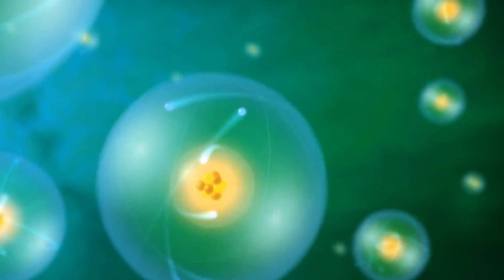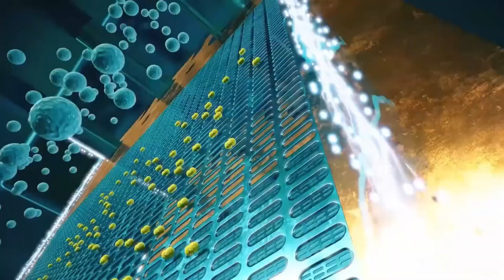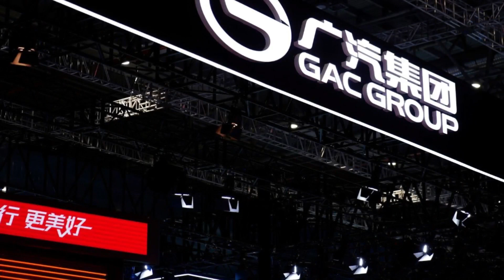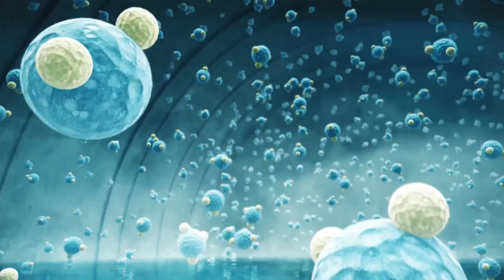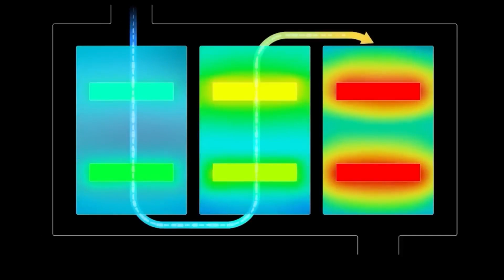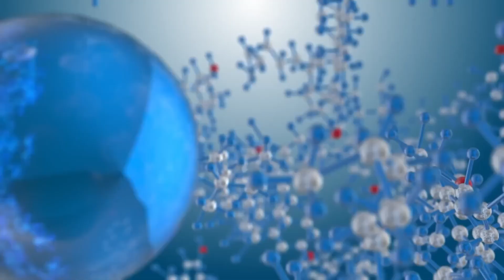Toyota CEO Shocks EV Industry with Hydrogen Engine!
Explore Toyota's leap into the future with its groundbreaking Water-Powered Engine, set to revolutionize the automotive industry. In this video, we dissect the innovative concept of Water Engines, detailing Toyota's ambitious plan to dominate the market. Stay updated on the latest Toyota news, from hydrogen cars and cutting-edge hydrogen combustion engines to comparisons with Tesla's electric models. Delve into the ongoing debate of Hydrogen vs Electric, and witness Toyota's strides toward sustainability.

BEST EV DEALS ⬇️⬇️:
The Best Home EV Charging station
The Best Tesla EV Charger
Best Tesla Phone Mount Everyone Needs
Best Mattress to SLEEP In Tesla